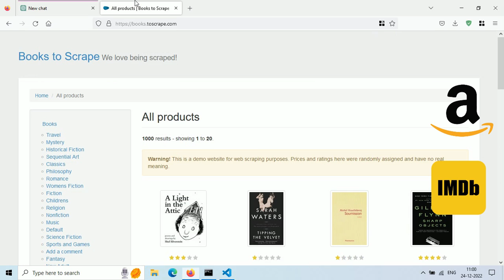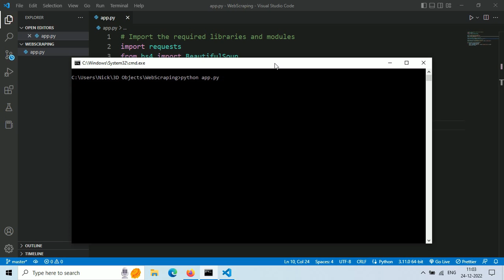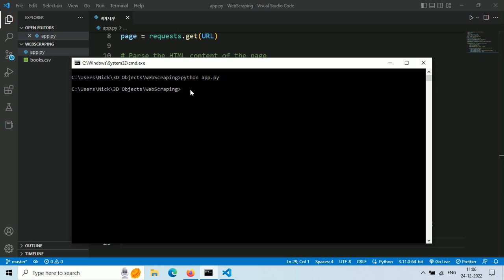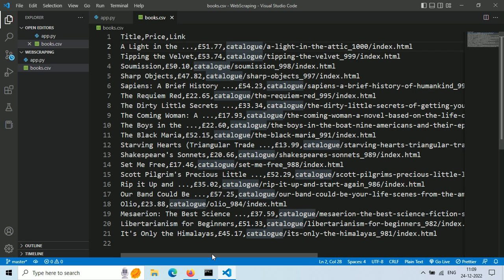Web Scraping Using ChatGPT openai chatgpt webscraping | extract data from website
In this video , we will do web scraping using openai's chatGPT.
we will scrape data from a website and then export it into csv file using python and we will use chatGPT to generate this code for us.

Start: (0:00)
Target website: (0:10)
Asking ChatGPT to write code: (0:28)
Copy and paste code and run: (1:05)
Result: (1:16)
Modify our code: (1:30)
Updated result: (1:45)
Export data into CSV: (2:00)
Books .CSV file: (2:22)
Using utf8 encoding: (2:38)
Thank you: (3:04)

This Channel makes tutorial on how to access and use OpenAI ChatGPT.
Imagine being able to have a language conversation about anything with a computer. This is now possible and available to many people for the first time with ChatGPT.